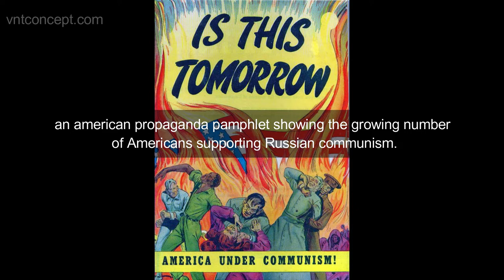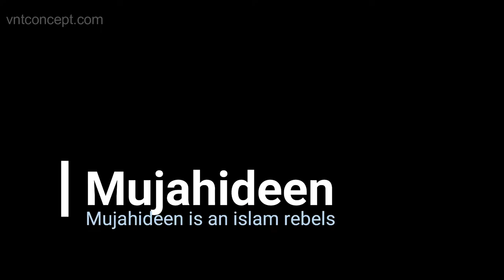FROM FRIENDS TO FOES. USA and RUSSIA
A brief explanation of the US and Russia allies have become a rival.